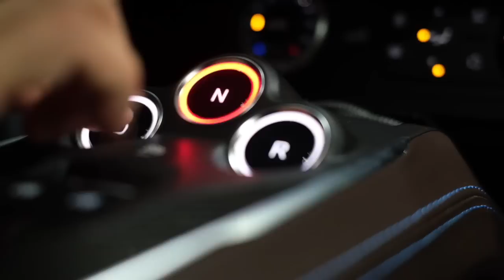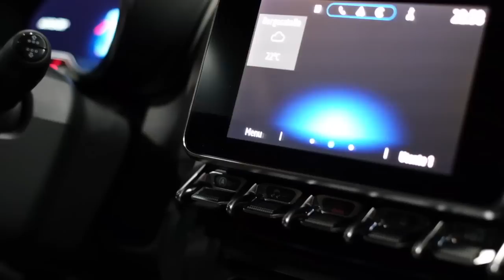Una SUPERCAR con 4 cilindri? Ecco il "SEGRETO" - analisi tecnica Alpine A110 GT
Quanto si può andare forti con soli 4 cilindri? Ma soprattutto quanto ci si può divertire? Beh, a quanto pare, con i giusti ingredienti, TANTO!

Cerchiamo di capire da un punto di vista tecnico cosa rende questa Alpine A110 GT così efficace e purtroppo unica!

Grazie a Alpine Center Milano per l'esemplare in prova!